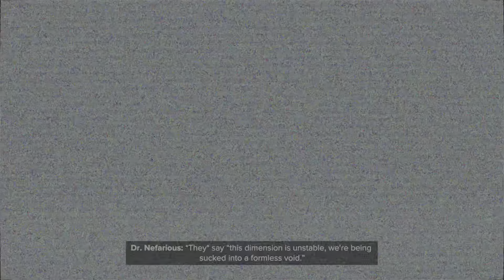Big Drill, Bigger Trouble -Ratchet and Clank: Rift Apart Ep. 10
Rivet works with the planet residents to get the drill going in order to get Phase Quartz only to find out that may have been a mistake only a second too late...